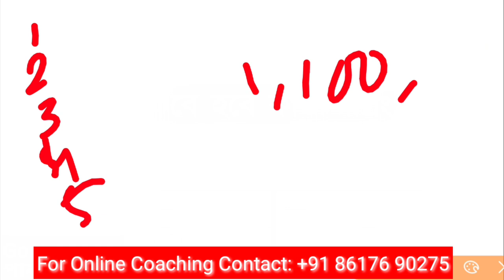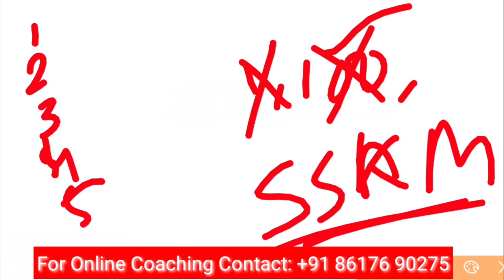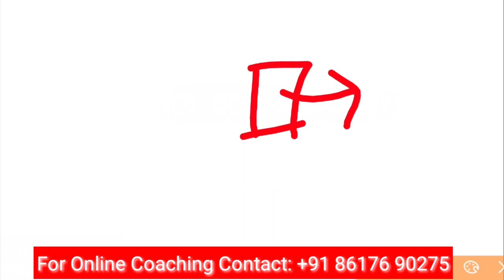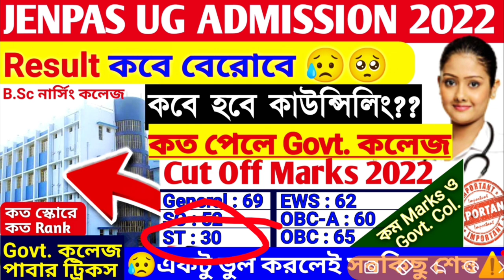JENPAS UG 2022 Result date | JENPAUH 2022 cut off marks | JENPAS UG 2022 Counselling process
JENPAS UG 2022 Result date | JENPAUH 2022 cut off marks | JENPAS UG 2022 Counselling process | JENPAS UG 2022 Cut off marks